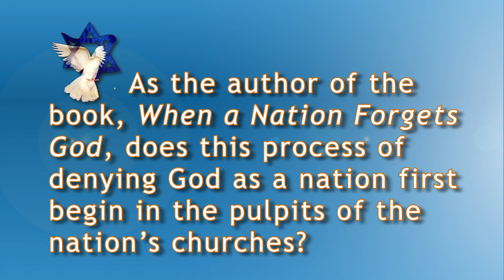LUTZER #3: WHEN A NATION FORGETS GOD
What does the church do when the culture deteriorates?